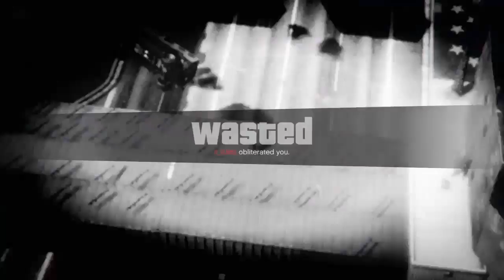GTA V GAMEPLAY BUYING CEO!! - Custom games/ Funny moments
GTA V gameplay!! Today the Spicy Cast played one of the many games in GTA V, much more on the way!! Stay Spicy!